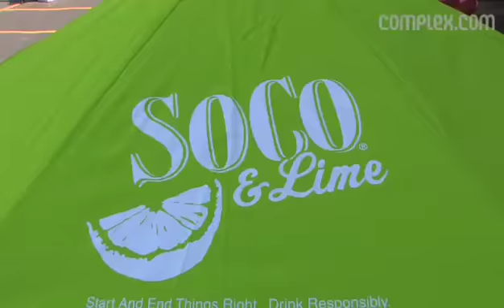my tape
concert